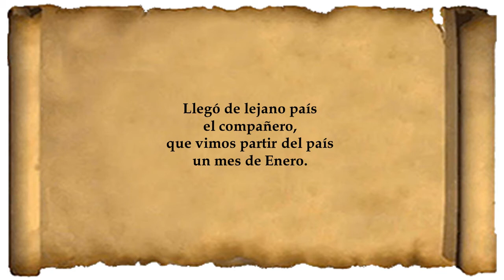Poema Retorno de Humberto Fierro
Retorno
(Humberto Fierro)

Llegó de lejano país
el compañero,
que vimos partir del país
un mes de Enero.

Conversa afectuoso y está
encanecido,
al lado del piano, que está
dado al olvido.
¿Por qué su sonrisa infeliz
al sol que muere?
Nos calla que ha sido infeliz,
¿Ya no nos quiere...?

El viento deshoja el jardín
hoy mustio y viejo,
y él ve amarillear el jardín
en el espejo.